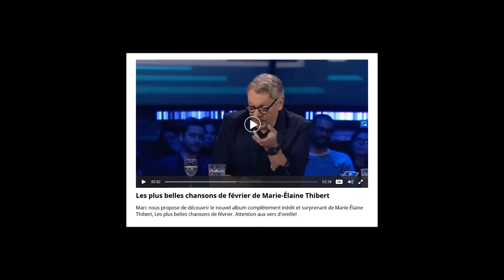2020 02 11 Cette Annee la March Labreche Diane Bibaud Sketch Marie Elaine Thibert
Les plus belles chansons de février de Marie-Élaine Thibert

Emission Cette Année La sur Télé-Quebec